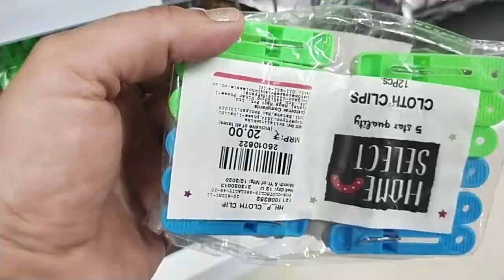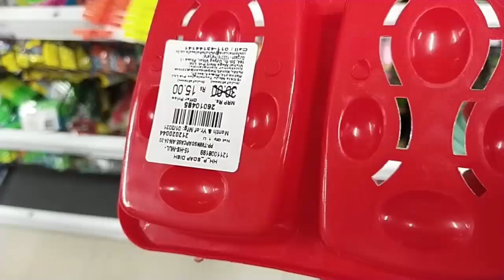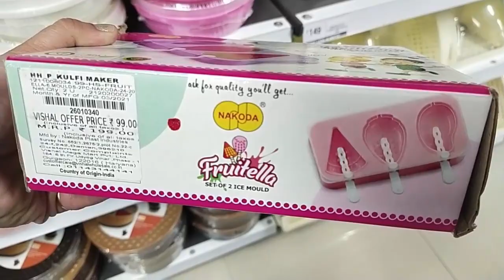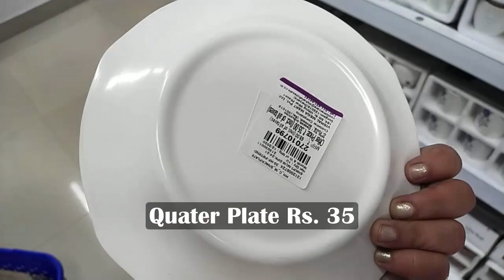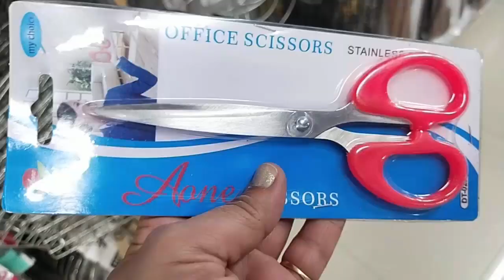Vishal Mega Mart Under Rs. 99/- Items | Kitchen & Bathroom Organizers &Household Items |New Arrivals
Vishal Mega Mart Under 99 Products | Kitchen & Bathroom Organizers & Household Items | New Arrivals

SAGARPUR PALAM ROAD,
NEAR CANARA BANK,
BLOCK--F, SADH NAGAR II